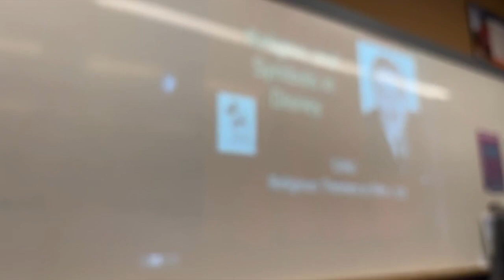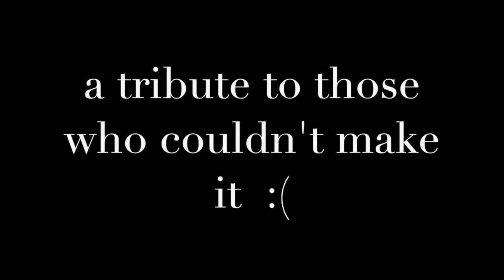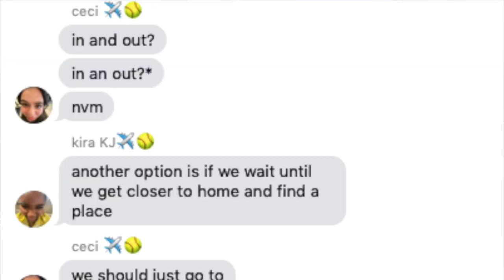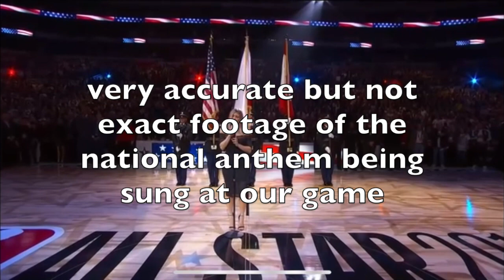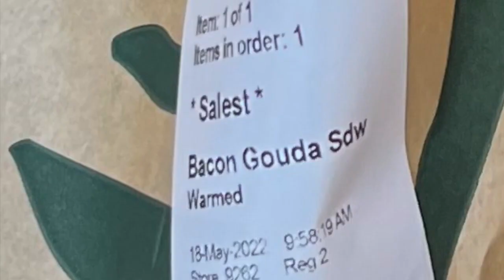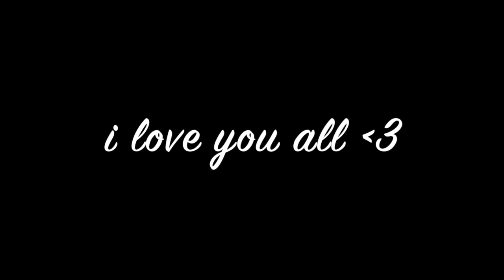sjnd softball ncs vlog 2022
live love softball